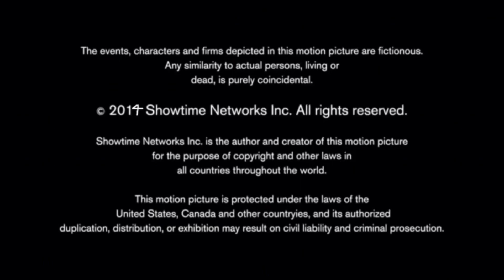Ostar Productions/Showtime (2014)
Taken From “Stellar Sync” (2014) (Fanmade Showtime Drama-Sci-Fi TV Movie)